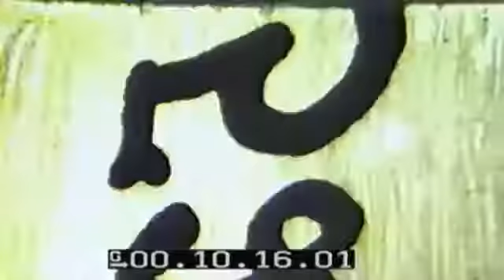INVASION OF SAIPAN: USS INDIANAPOLIS (CA-35) & ADMIRALS KING - NIMITZ - & TURNER - NO AUDIO - COLORI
Naval Photographic Center film #5211. description 1 MS Admirals Nimitz & King aboard a CA-SV. 2 MS-Pan USS INDIANAPOLIS at anchor. 3 LS Hospital ship lying off-shore. 4 MS Scenes of officers touring island. 5 MS Admiral Turner talks to men. 6 MS Flag raising ceremonies on Saipan, officers & men at quarters BG. QUALITY FAIR